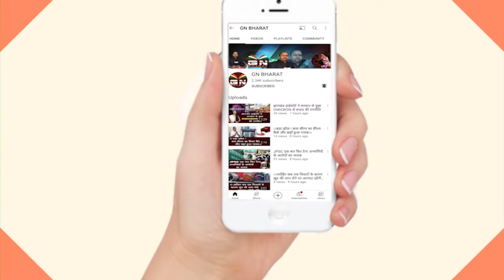Super Fast 10 News | Morning News Highlights | 28-06-2022 | GN Bharat News